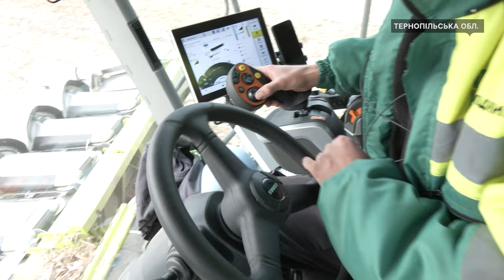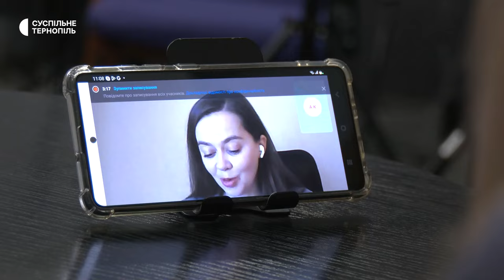Аграрії збирають цукрові буряки та кукурудзу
На Тернопільщині аграрії почали збирати пізні сільськогосподарські культури, розповів керівник приватного аграрного підприємства Сергій Король. Він каже, цього року посіяли більше цукрових буряків, бо вони переробляться в Україні, та зменшили площі кукурудзи, адже цю культуру експортують, а через повномасштабне вторгнення росії, порти для переправлення продукції за кордон закриті.  За словами Сергія зерно, яке працівники підприємства обмолотили раніше, ще не експортували. «На даний момент все зерно зберігається у нас на елеваторі», - каже аграрій. Більше - у сюжеті.